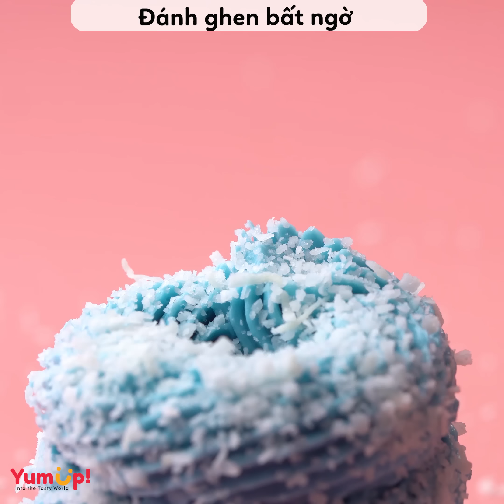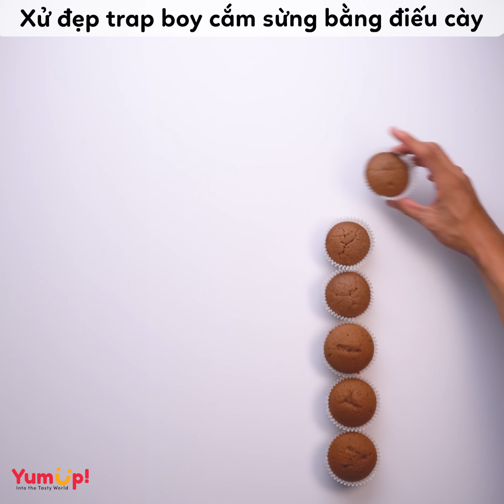Tâm sự số 223✨ Ranh con nứt mắt đã tập tành làm tiểu tam✨ Tâm Hồn Ăn Uống 🥧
0:00  Ranh con nứt mắt đã tập tành làm tiểu tam
4:10 Đánh ghen bất ngờ
7:36 Xử đẹp trapboy cắm sừng bằng điếu cày